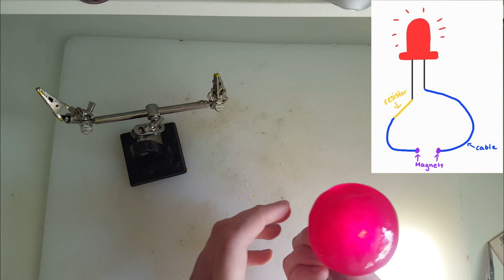Eternal Sailor Moons LED Odangos (Sailor Moon)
Create your own fantastic glowing Eternal Sailor Moon Cosplay! or use it for other projects. It's the second part of the Eternal Sailor Moon cosplay tutorial series

00:00 Intro
00:44 Worbla Crystal Art
01:57 Electronic
03:27 Fimo
04:52 Result
05:05 Outro

Tool list:
- Heat gun
- Helping hands
- Scissor
- Cutter
- Soldering station
- Solder
- Bowl
- Water

Material list:
- Worbla Crystal Art
- Red nail polish
- 2 red LEDs with 2 resistors
- Electric wire
- Fimo white
- Neodym magnets 4x1mm
-Hair clips